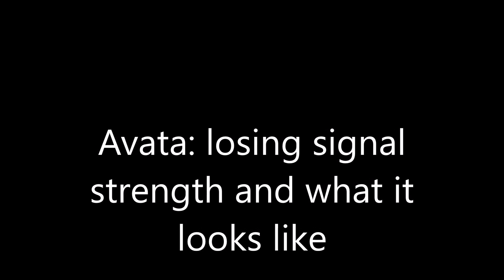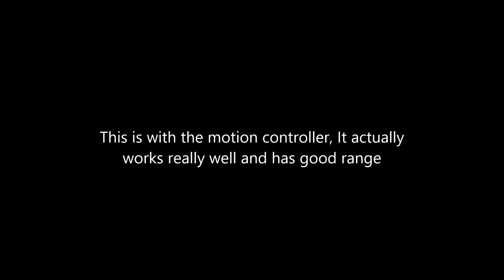Avata: signal loss and what to expect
Just an example of what you will see when you lose signal with the DJI Avata. This is with the motion controller .